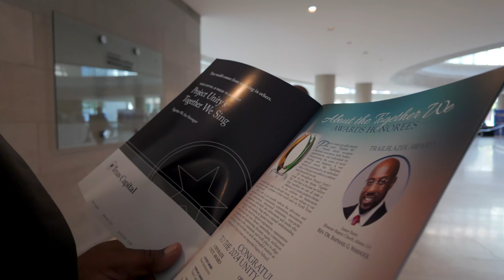Project Unity | Together We Sing 2024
Thank you for joining Project Unity for the Ultimate Sunday Experience, a triumphant blend of Gospel, Inspiration, and Classical music. It’s a decade of harmony, and we turned up the volume on UNITY!

Event Details
Sunday, June 23, 2024
Morton H. Meyerson Symphony Center
5:30 pm – Doors Open
6:00 pm – General Reception, Red Carpet & Digital Museum Experience
7:00 pm – Concert “The Ultimate Sunday Experience”
Patronage: 1,800